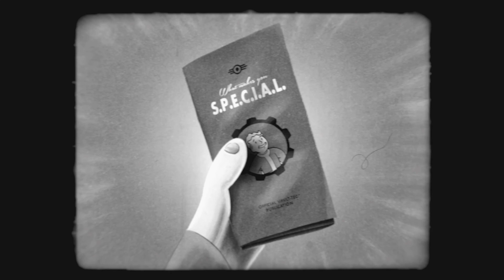Fallout 4 Special What makes you part 7 - luck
Fallout 4 vault - tec
strength, perception,endurance,charisma,intellige,luck